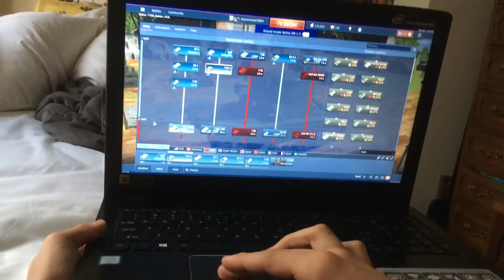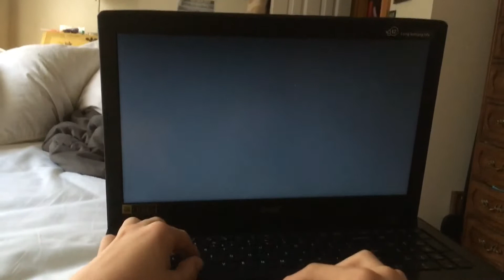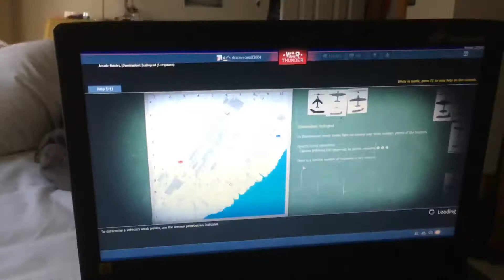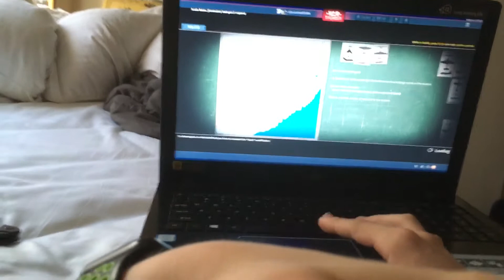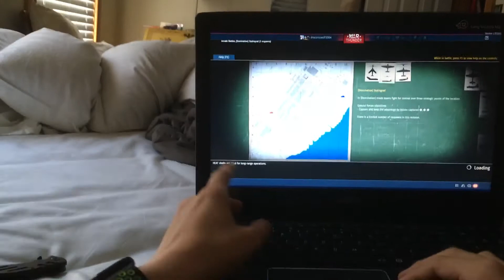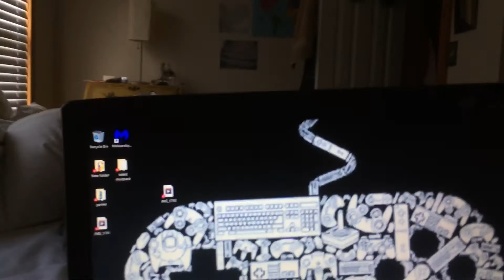Joe 2.0 attempts to play war thunder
A classic game and a retard clash on the front of the potato that is, my pc. Who will win? Who will lose? Find out by watching the full video.